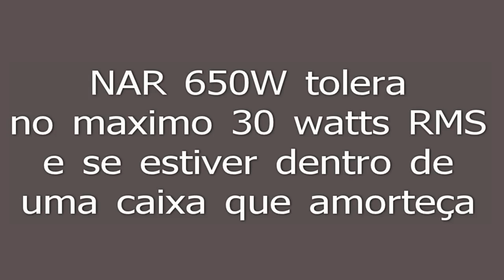NAR 650W, que potência ele tolera antes de distorcer